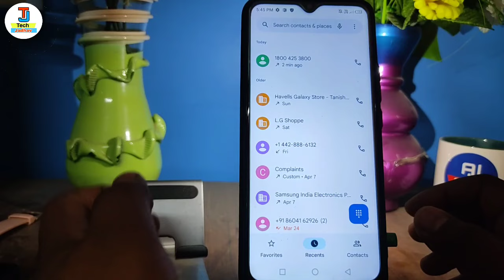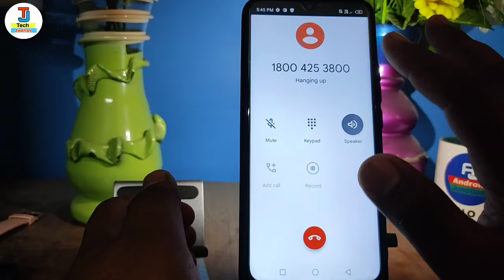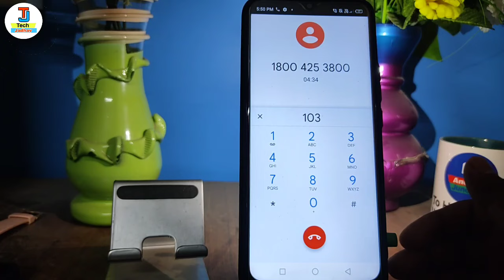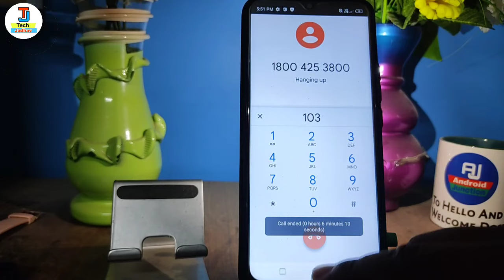how to change mobile number in sbi | sbi me mobile number change kaise kare | sbi me number link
hello dosto namste kaise hai aap loag video me hm loag baat karenge ki sbi me mobile number change kaise karte hai ya sbi me mobile number register kaise kare isi ke baare me baat karenge

Your Queries 👇👇

sbi me mobile number kaise jode
how to link new mobile number in sbi
sbi me new mobile number link kaise kare
sbi me mobile number change kare
sbi me naya mobile number kaise jode